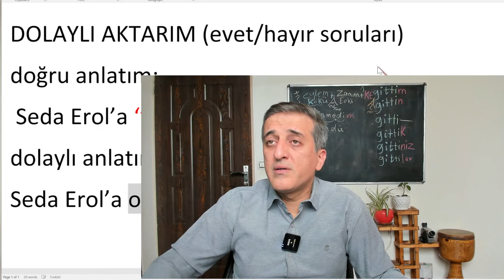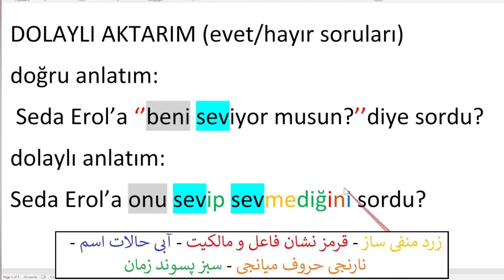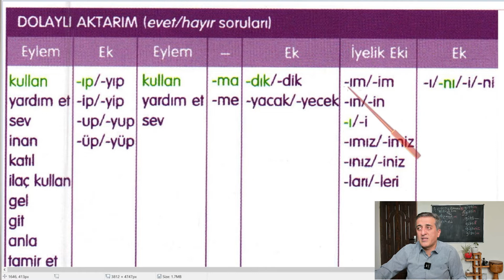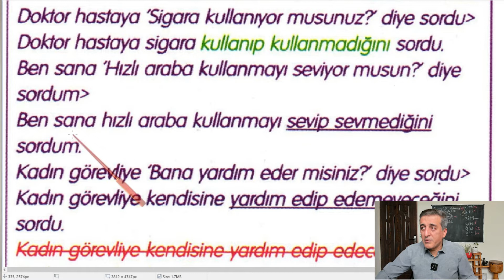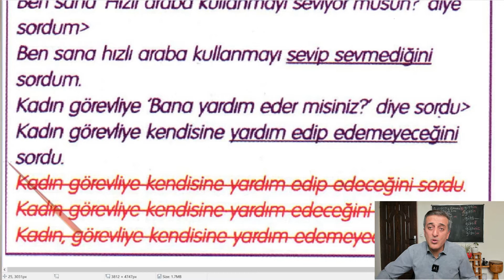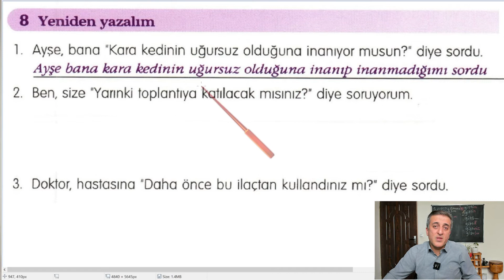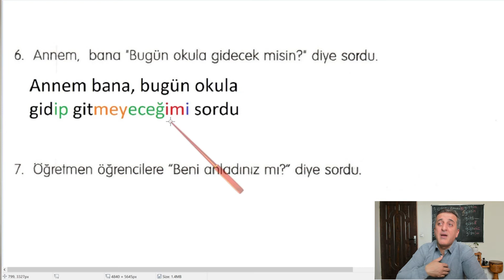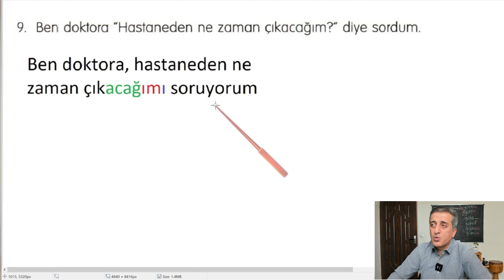نقل قول غیرمستقیم سوالی جلسه صدو بیست و نه آموزش زبان ترکی استانبولی صفحه صد و پانزده کتاب هیتیت دو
آموزش رایگان و گام به گام زبان ترکی استانبولی در منزل بر اساس کتاب هیتیت یک و دو در ۶ ماه
⭕ تمامی منابع مورد نیاز از پایه تا تومر بصورت فیلم و بدون نیاز به خرید کتاب و دیکشنری
⭕ پشتیبانی کامل و آنلاین
⭕ بدون هزینه

لینک آدرس سایر صفحات من در شبکه های اجتماعی